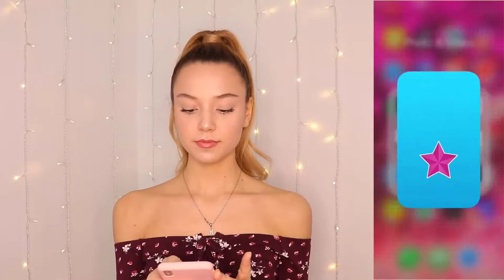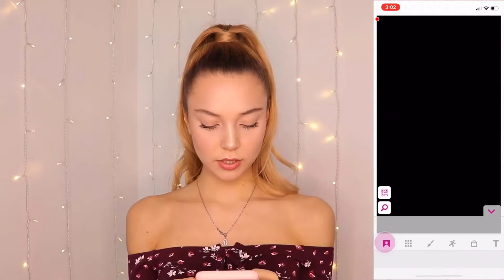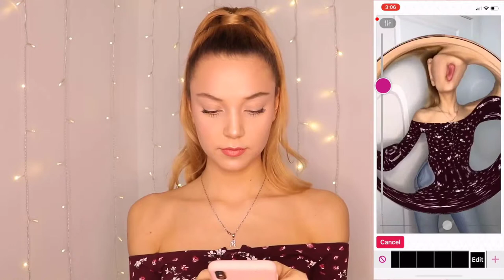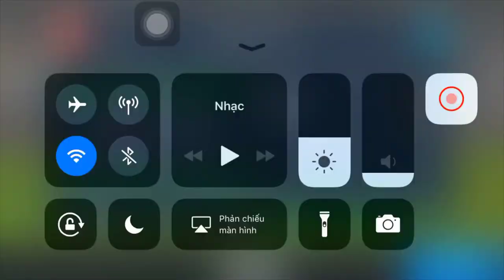TIKTOK NEW TREND Can't Go Home Alone Again